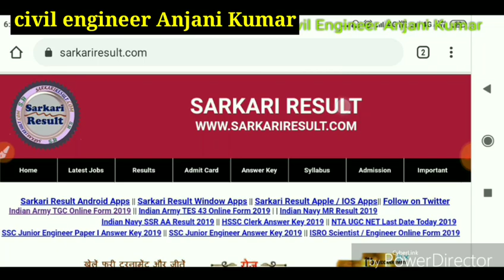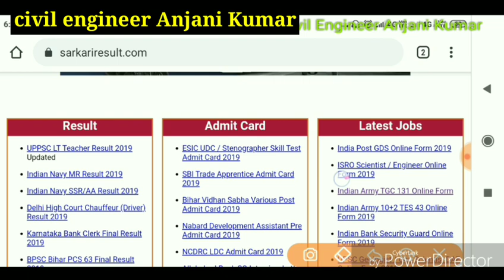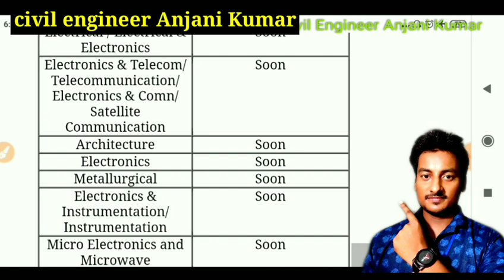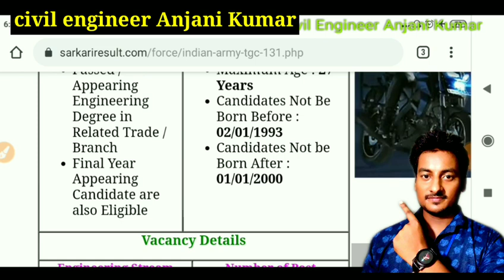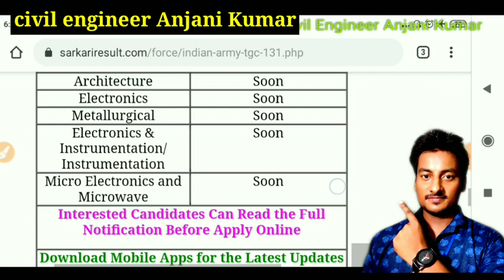Indian army recruitment for Civil Engineers | civil engineers job in government Indian army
in this video we will inform you Indian army recruitment 2019 for civil engineer, mechanical, electrical, electrical and electronic, architect, computer science, in this video informed you how many post in Indian army for civil engineer and what is eligibility for apply this form every information for apply form in this video

by civil engineer Anjani Kumar

Indian Army TGC 143 Online Form 2019 recruitment